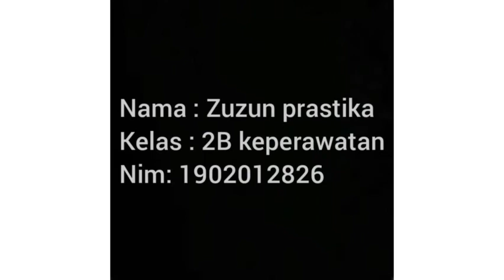Video Materi Keperawatan Medikal Bedah Zuzun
Video pembelajaran tentang  materi keperawatan medikal bedah yang wajib ditonton bagi para pejuang ukom ners dan mahasiswa keperawatan.